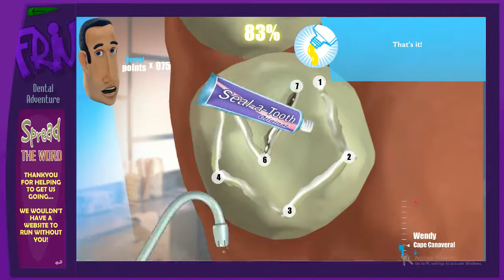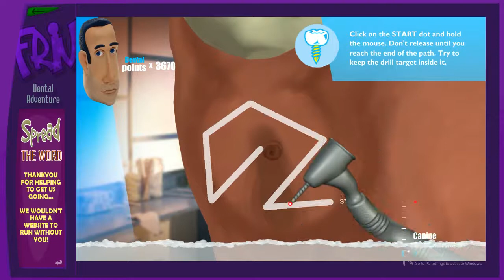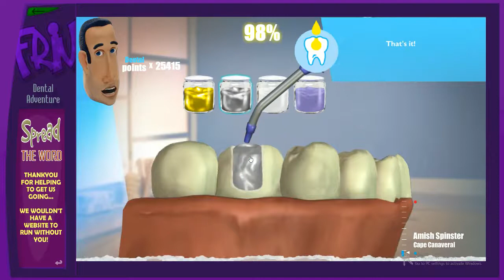Dental Adventure Cape Canaveral Final Level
Finally I have FINISHED this game!!! like comment share rate subscribe and remember that i have been hacked only on comments so when i comment on non gaming videos know that i am hacked